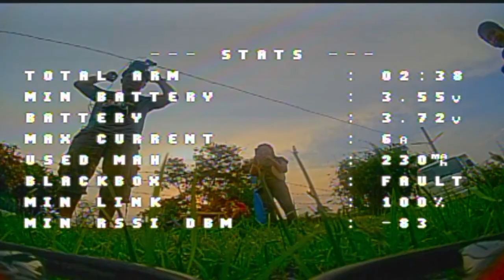practice 102 - mobula8